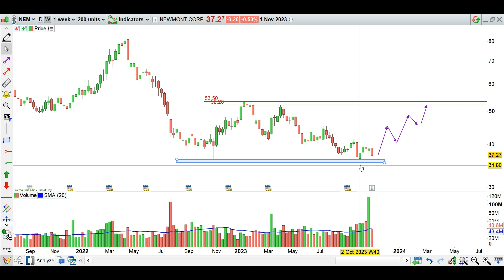ALERTA en el ORO: gran VOLUMEN detectado en Newmont Corporation | Análisis técnico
Conoce en profundidad el alto volumen detectado en Newmont Corporation

Newmont Corporation se dedica a la producción y exploración de oro. También realiza exploraciones en busca de cobre, plata, zinc y plomo. La empresa opera y/o posee activos en Estados Unidos, Canadá, México, República Dominicana, Perú, Surinam, Argentina, Chile, Australia y Ghana. Al 31 de diciembre de 2022, tenía reservas probadas y probables de oro de 96,1 millones de onzas y una extensión de terreno de 61,500 kilómetros cuadrados. La empresa fue fundada en 1916 y tiene su sede en Denver, Colorado. Análisis técnico de acciones americanas.